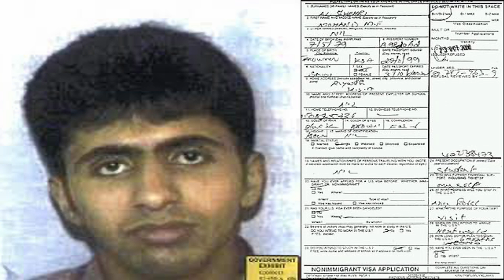Mohand al-Shehri - The 9/11 Hijacker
Today we are continuing our look into the 9/11 hijackers and analysing Mohand al-Shehri, a hijacker of United Airlines Flight 175.

We will analyse the life of al-Shehri, his involvement in the Chechnya conflict, how he became involved in Al-Qaeda as well as his activities in the United States of America as well as the events that transpired on 9/11.

Media footage is copyright CNN and BBC News.